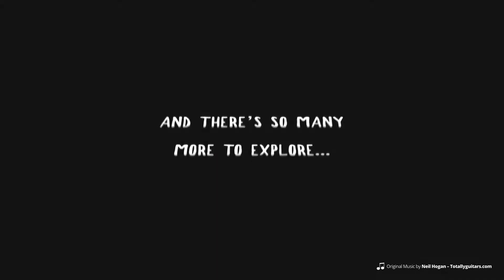Tasmania Museums | Best Eclectic Attractions In Tasmania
Tasmania Museums are in abundance from her rich and diverse history. Tasmania is full of eclectic attractions including the Beaconsfield Mine and Heritage Centre, the Australasian Golf Museum, the Low Head Pilot Station Maritime Museum, the Narryna Heritage Museum, the Salmon Ponds Heritage Hatchery and Gardens, the Bligh Museum of Pacific Exploration, the National Automobile Museum of Tasmania, the Deloraine Districts and Folk Museum, the West Coast Heritage Centre, the Australian Axeman's Hall of Fame, the Huon Valley Apple and Heritage Museum, and the Don River Railway. to name a few.

Why not visit Tasmania today?  for details on tours, activities and unforgettable experiences.

Don’t have the time to plan or book? Don’t know where to go or what to see?